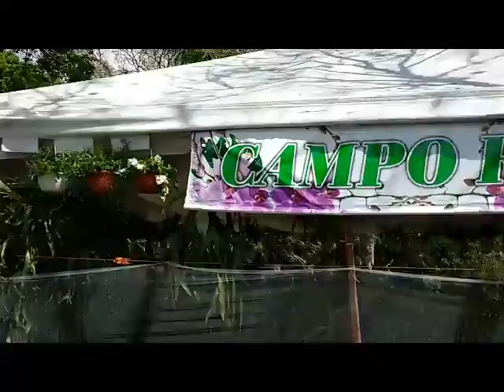Паровозик в Ботаническом саду Санто Доминго.